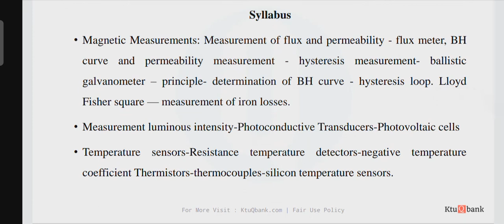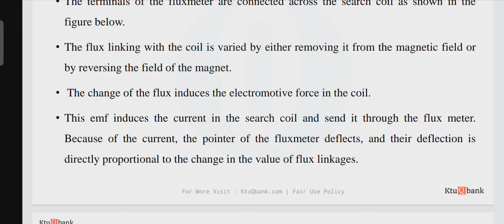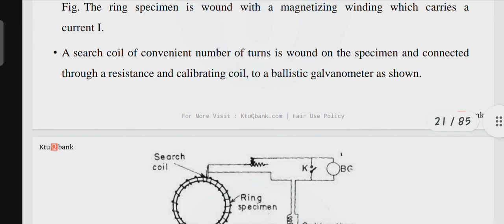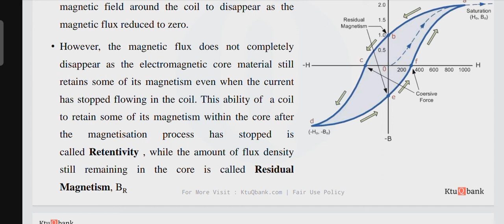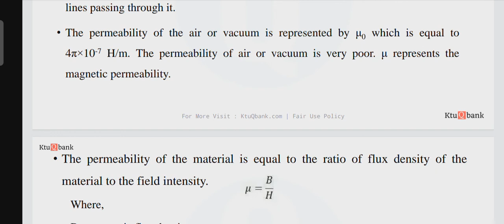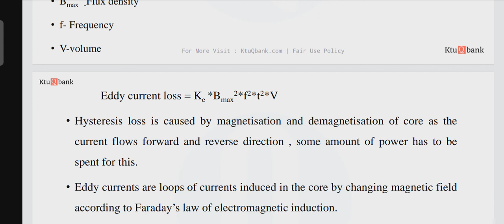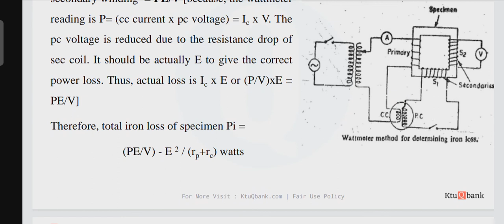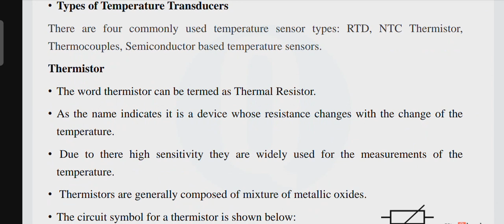AND INSTRUMENTATION MODULE #4